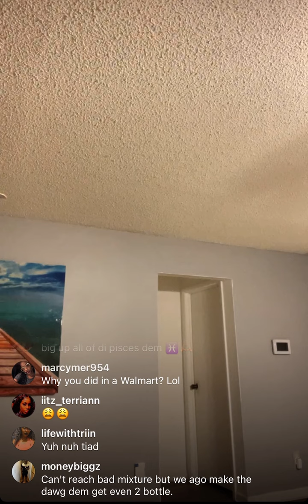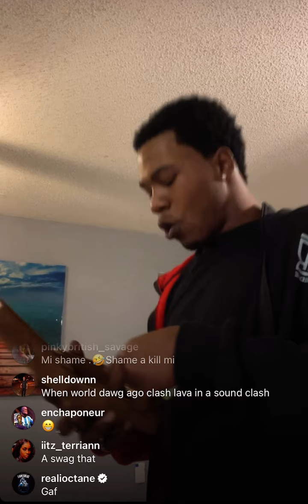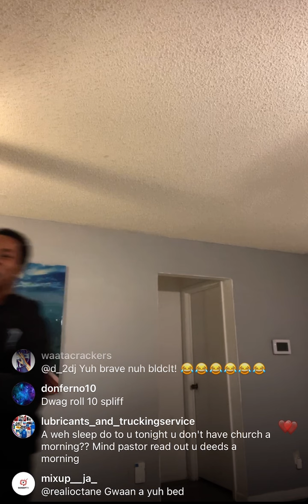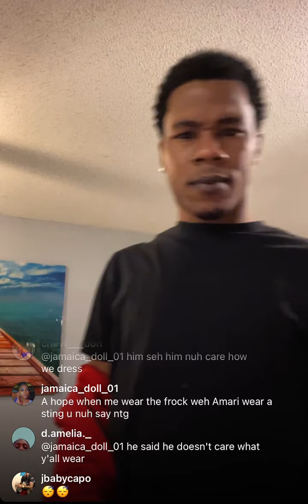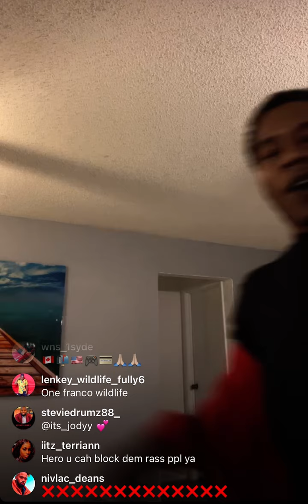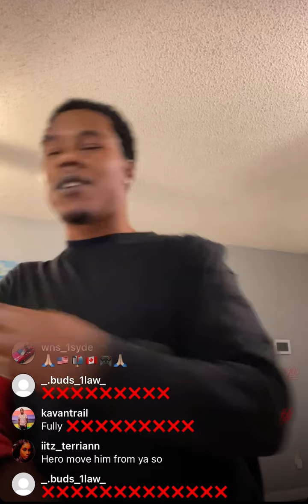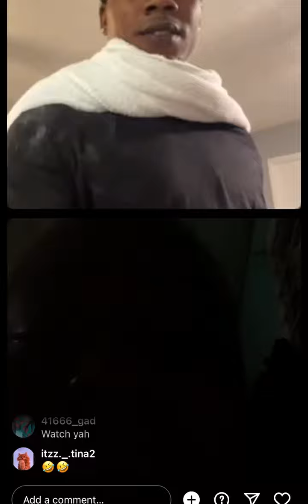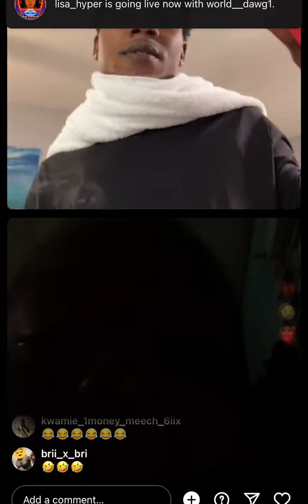World Dawg Aka Facebook Hero Early Morning Jokes!! must watch